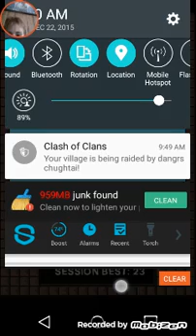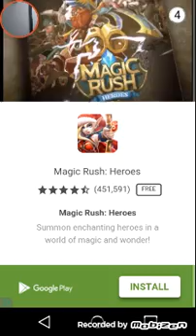Flapping cage show me your game face$!$